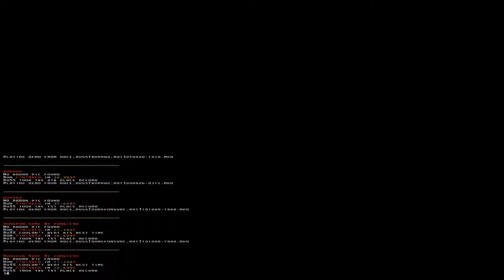Quakeworld race map dungeonsurf by RuSS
Map dungeonsurf by RuSS